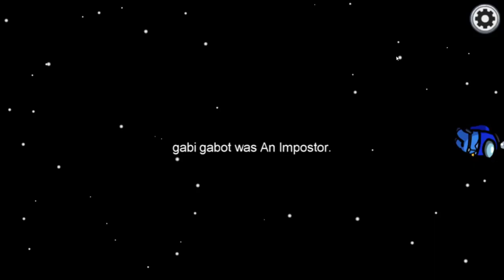Oh No Oh No Oh No No No Moment-12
THIS IS A AMONG US SERIES OF FINDING THE IMPOSTER AND A MEME PLAY OF BUTTER CUP MEME

Morgan among us
map-skeld
server-north america
audio driver headset-jogger B
editior-camtasia
recorder-x box recorder